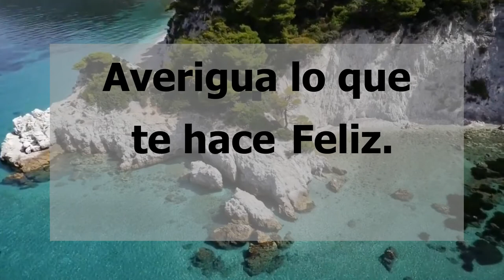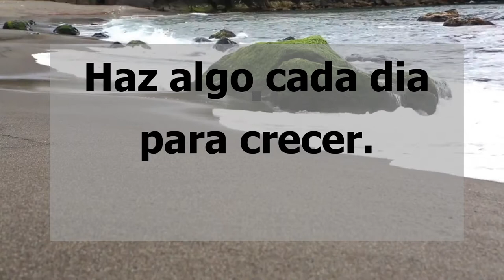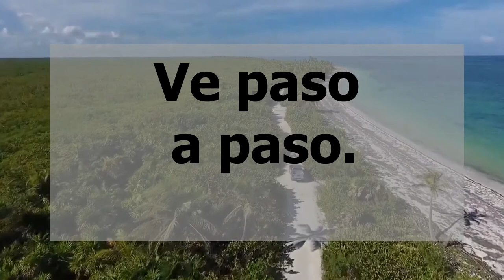Musica de relax y meditacion con consejos para motivarse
Una mezcla perfecta para empezar el día con música relajante de naturaleza,  meditación y con unos consejos de "Como Motivarse" para ir arrancando y recordando cada día.